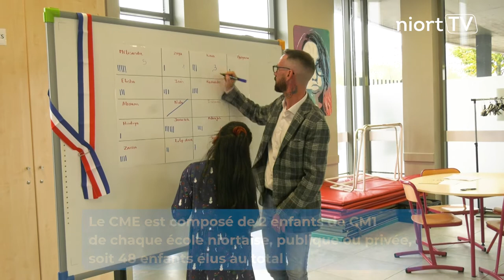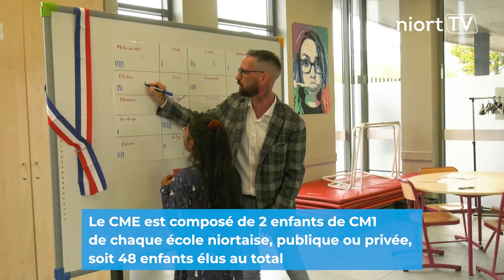Dans les coulisses de la préparation des élections du Conseil municipal des enfants (CME)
Le Conseil municipal des enfants (CME) a voté pour ses représentants la semaine dernière. Niort TV a pu suivre la préparation des élections, depuis la présentation des programmes des candidats en classe, jusqu'au jour du vote. Le CME est une instance citoyenne mise en place en 1989 par délibération du Conseil municipal de Niort. Il est composé de 2 enfants de classe de CM1 de chaque école niortaise, qu'elle soit publique ou privée, soit 48 enfants élus au total.